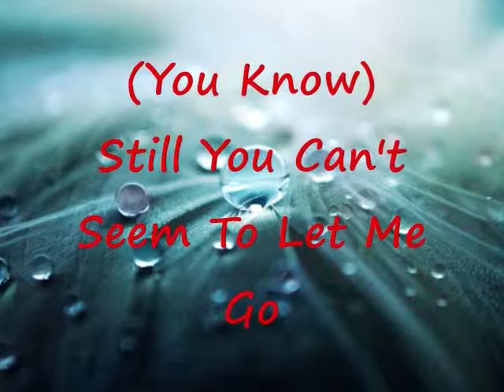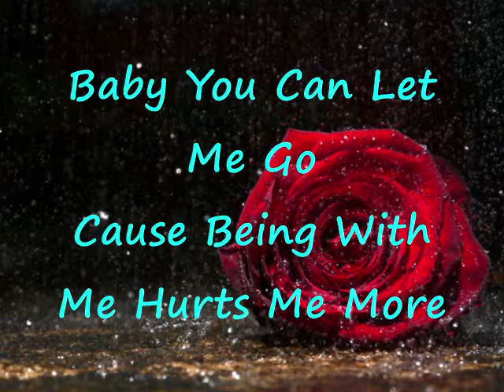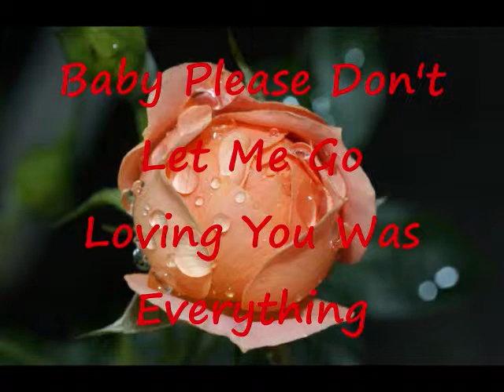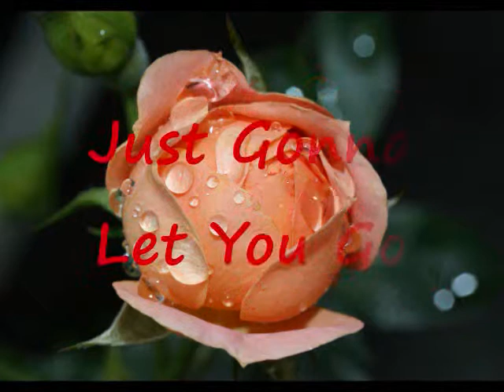I'll Back Off So You Can Live Better Instrumental(Eng Ver.) + Lyrics - G.NA (Ft. Junghyung)(B2ST)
Instrumental plus lyrics, enjoy singing :)